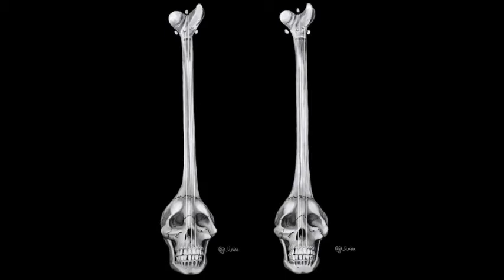Friends in 3D, S02E01: Janina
Welcome back to the Friends in 3D podcast, a series of conversations, where Katya (katya.3d) talks to her friends about photography, music, and all things stereo! We open Season 2 with an inspiring chat with Janina, a fantastic artist, photographer, and stereo photographer. In this episode, we talk about Janina's journey in 3d, her experience as a nature and concert photographer, and how Queen music has become a soundtrack of our lives.
To see more of Janina's photos, stereos, and art, please check out her Instagram page @ja_li_nina and her

Cover art by Flory @ilove80z